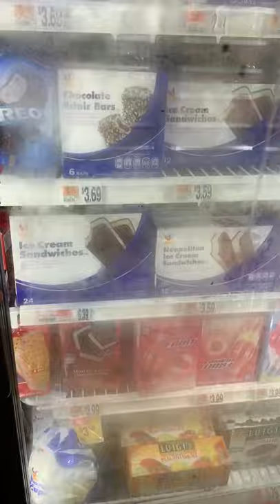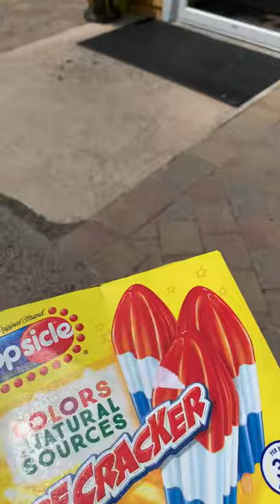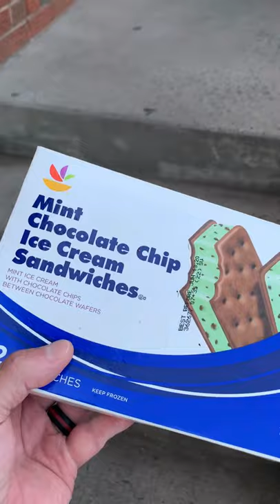Spreading Some Happiness • CHESHIRE, CT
Spreading Some Happiness in Cheshire, CT. Oh just me handing out ice cream to strangers on a 100 degree day.